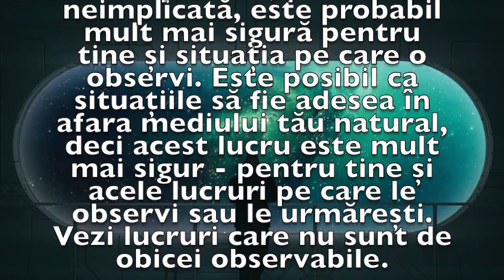Previziunea zilei de 13 Mai